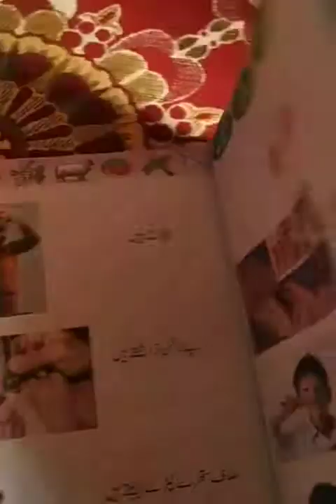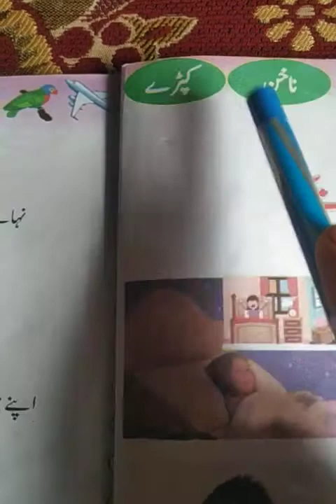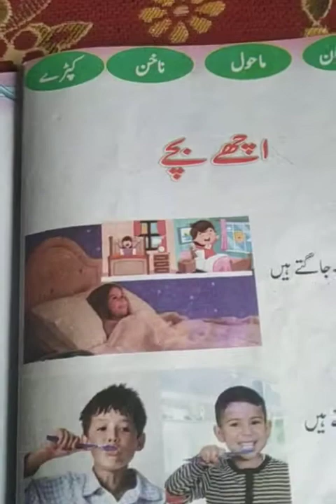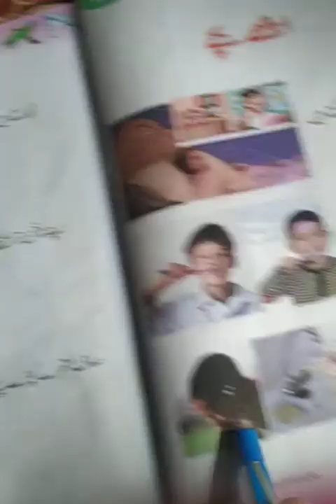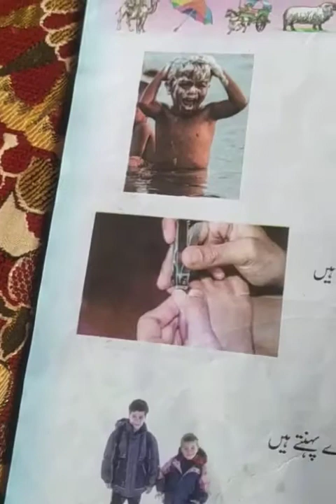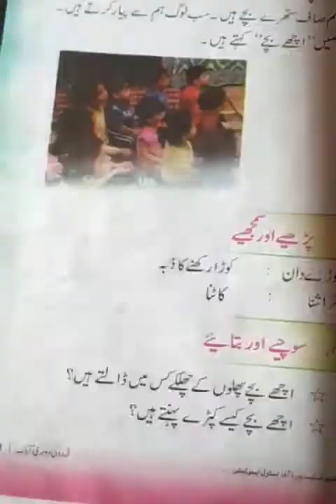class 2nd urdu اچھے بچے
ps bonpora